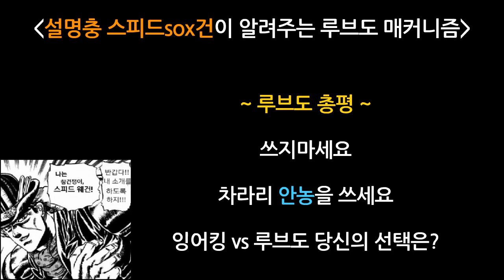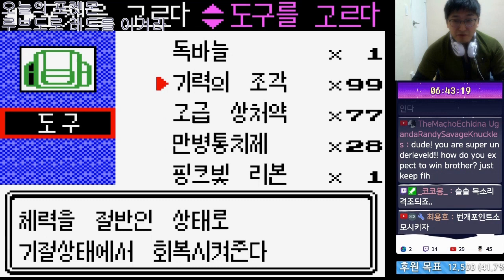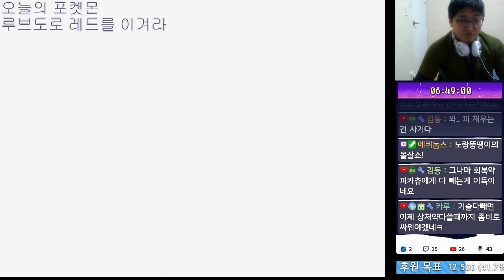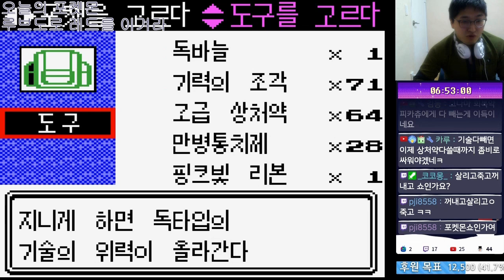포켓몬골드)6루브도 VS 모든 체육관&레드